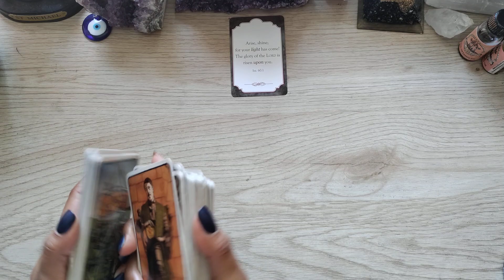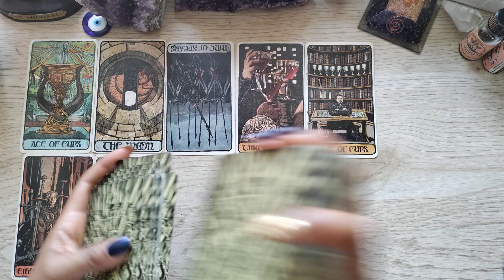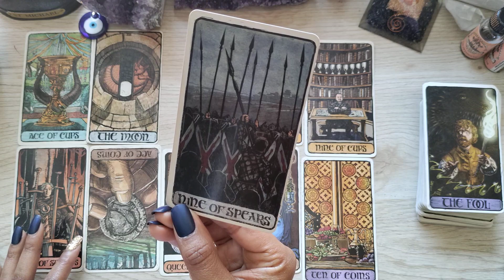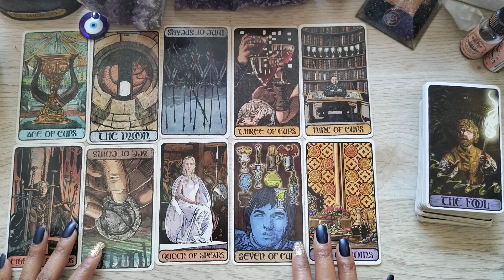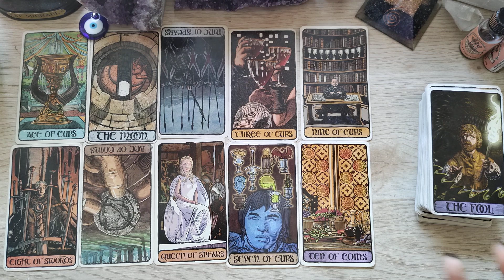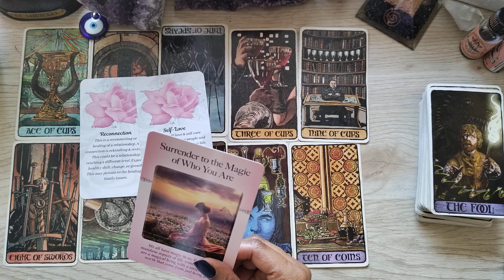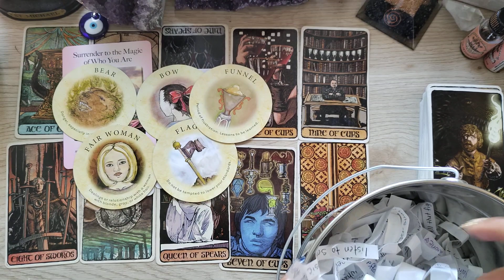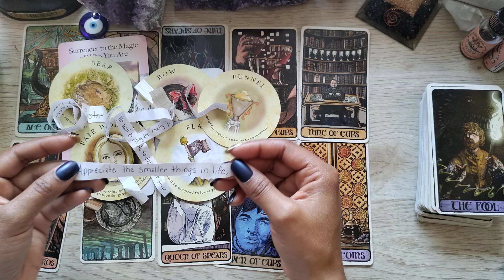Gemini ♊ | Please put this person their place ! 🤬 Your Next 72hr May 18-20th 🕊️🕊️🕊️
🔮All personal readings are pre recorded and uploaded to YouTube for your private viewing.🔮

🔮Video recorded readings are $40.00

🔮Simple Yes or No questions are $11.11